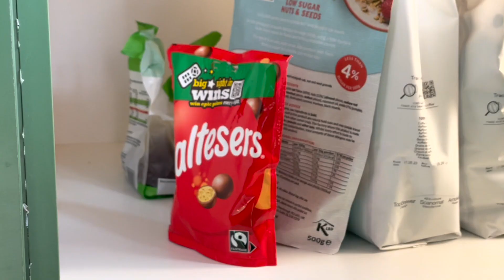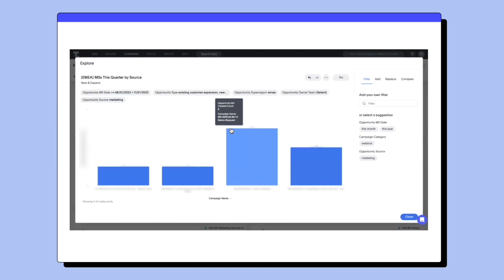How I use ThoughtSpot for Marketing insights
Ever wondered how our team uses ThoughtSpot internally? Katie Dunn, Senior Demand Manager, shows us how ThoughtSpot helps us make more informed business decisions and boost our productivity! 💪🚀